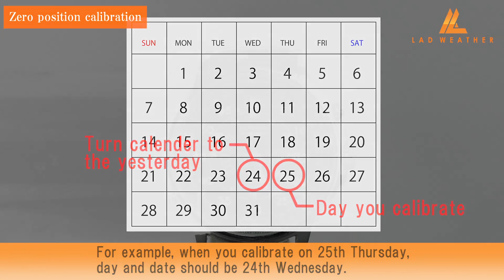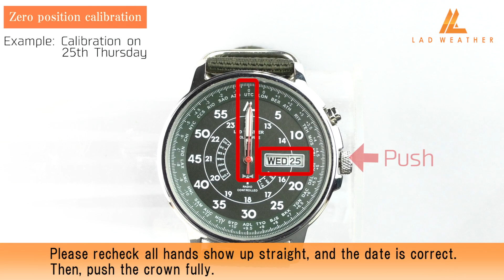Zero position calibration | LAD WEATHER Radio Master (Lad017)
This is a video description for LAD WEATHER RADIO MASTER.
This video explains 'Zero position calibration.'

Zero position calibration is very important steps to use this watch properly.
Please calibrate it if you think the watch is note working well.

Radio Master can receive radio wave time signal from 5 stations in the world.
It adjusts its time automatically, and perpetual calendar adjusts its date automatically, too.
What is more, this solar-powered watch doesn't need annoying replacement of battery.